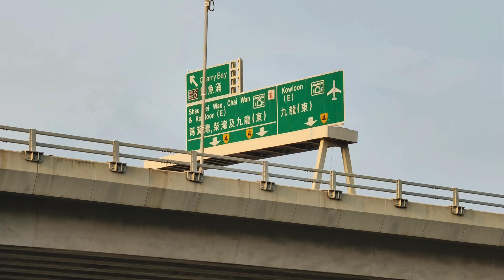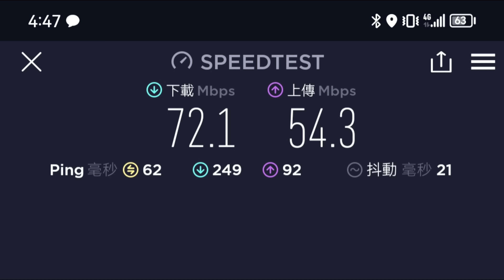[初體驗] 華為Mate 50 Pro - 沒有5G 但網絡不錯，沒有GMS 但可執行GMS，沒有頂級傳感器但有頂級畫質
今天和大家測試華為 Mate 50 Pro
Mate 50 Pro 是華為推出的最新旗艦手機，華為在各項限制之下華為能否打造一支真旗艦手機呢？
為大家初步講解一下。